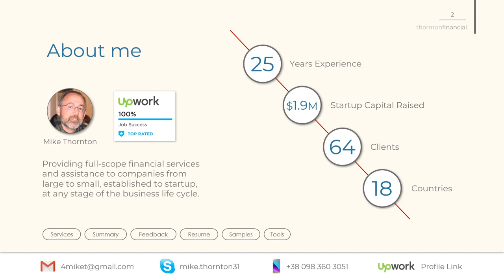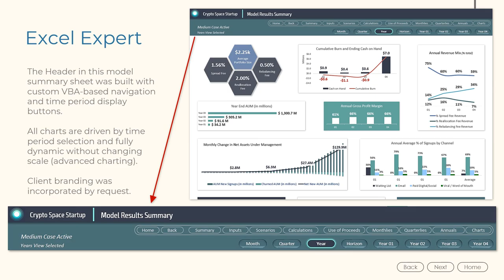Mike Thornton Professional Summary & Resume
A quick presentation on my professional finance background and qualifications. You can download the PDF version from my profile at Upwork.